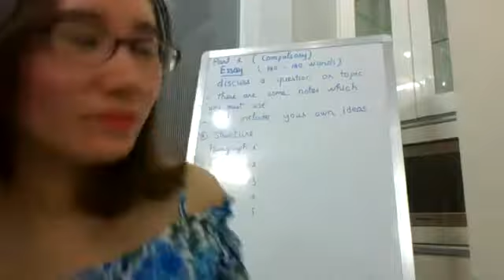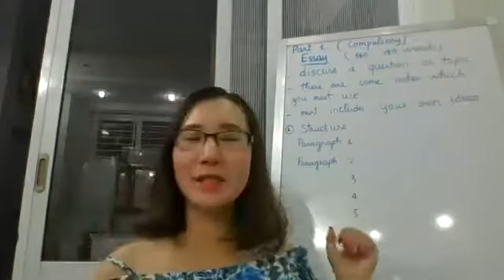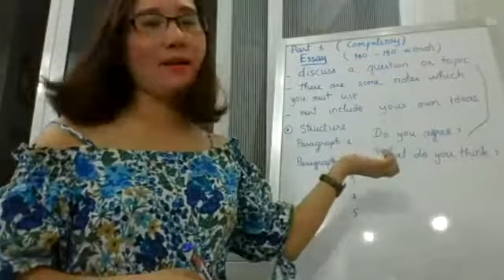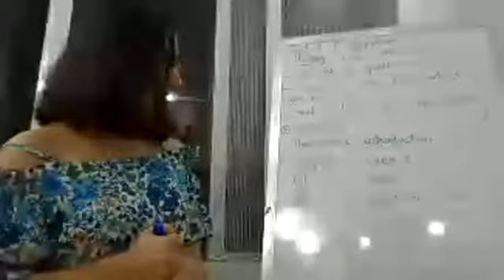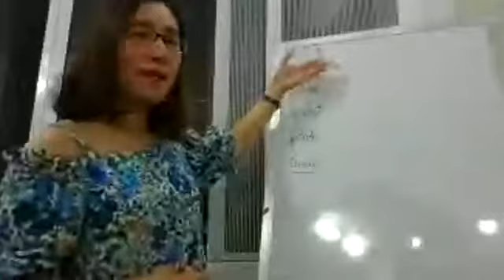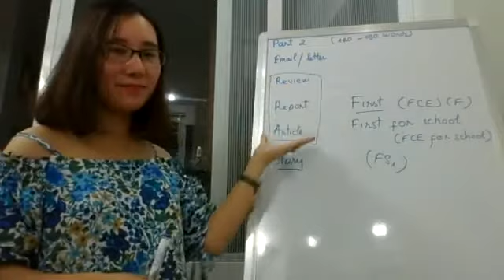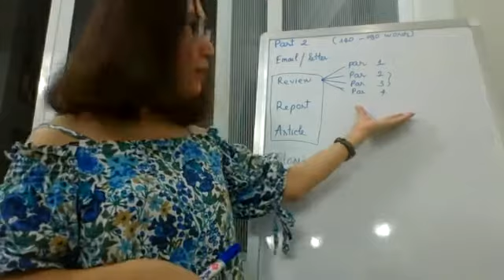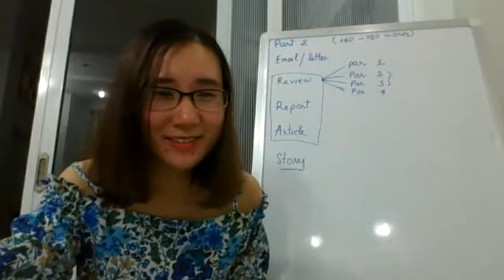WRITING FCE | Ms Phương Cambridge Part I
WRITING WRITING FCE (TIẾNG ANH B2/C1 CHUẨN KHUNG CHÂU ÂU)
VỚI MS PHƯƠNG CAMBRIDGE, WRITING FCE KHÔNG CÒN LÀ ÁC MỘNG
Kênh giải tri cho bé, cùng bé tô màu, chơi game giải trí bổ ích và lý thú, dạy bé học chữ, tìm hiểu động vật và thế giới xung quanh